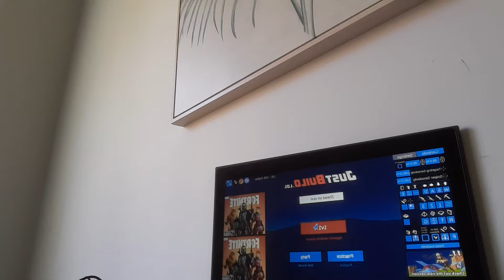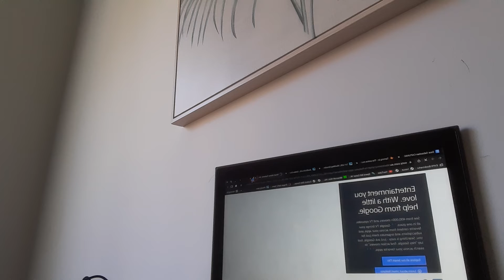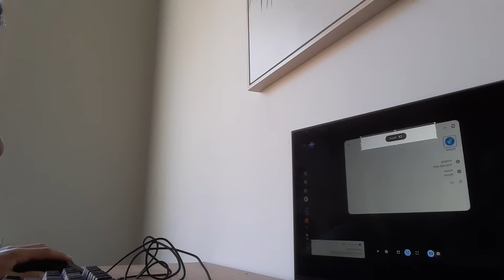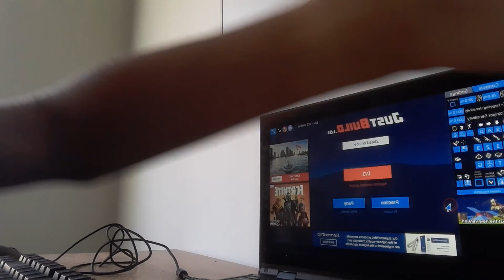I played the old 1v1 .lol